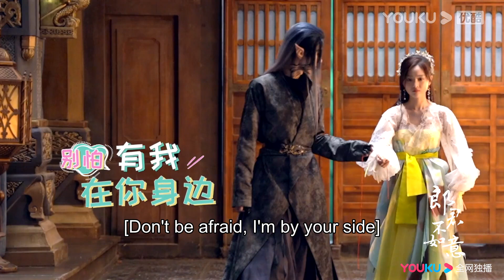ENGSUB【BTS】片场闹鬼？！把帅酷狼王陈哲远吓出原型！| 郎君不如意 The Princess and the Werewolf | 吴宣仪/陈哲远 | YOUKU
★以下地区观看正片请移步优酷国际版APP：印度尼西亚，中国台湾，新加坡，日本，泰国，中国澳门，菲律宾，越南，韩国，中国香港, 马来西亚。欢迎下载优酷国际版APP，不管您所处何地都能享受《郎君不如意》全集多语种字幕噢，加入优酷国际版APP会员，更能抢先观看更多会员集数！

🤍集数：30集

★APP会员更新时间：首更4集，连更8天，7月30日起，每周一，周三18:00（UTC+8）更新2集，每周二，周四更新1集
★非会员更新时间：连更8天，7月30日起，每周一至周四每天18:00（UTC+8）更新1集

00:00 The International Website youku.tv is now available!
02:00 Download YOUKU International APP to get early access to the full show